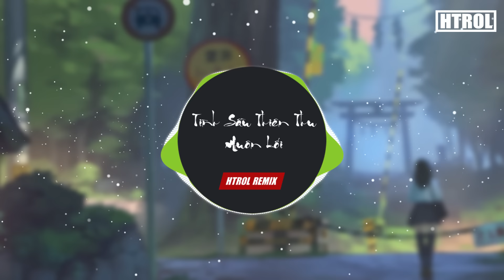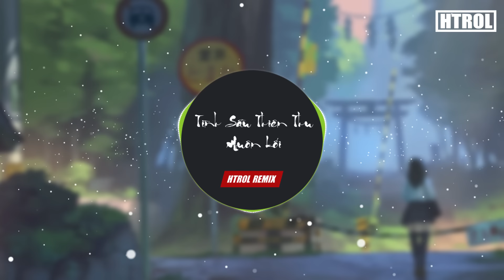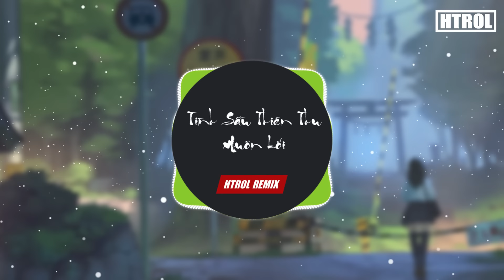Tình Sầu Thiên Thu Muôn Lối ( Htrol Remix ) Doãn Hiếu | Nhạc Tiktok Gây Nghiện 2020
Singer: Doãn Hiếu
Beat Maker: LongDrae
Bè + Mix Master: Gia Huy Singer
Hãy chia sẻ video để ủng hộ HTROL nhé !
© Bản quyền thuộc về HTROL
© Copyright by HTROL  ☞ Do not Reup